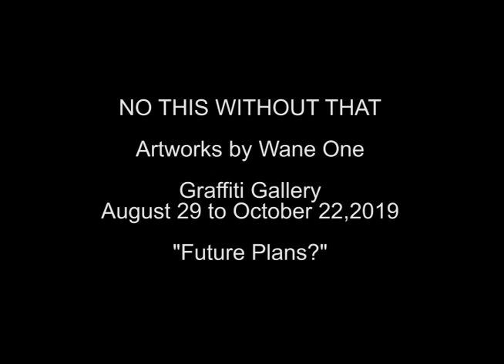Wane ONE NO THIS WITHOUT THAT #6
Wane One from the Bronx USA presents NO THIS WITHOUT THAT at Graffiti Gallery, August 29 to October 22,2019. Here Wane One talks about future plans.